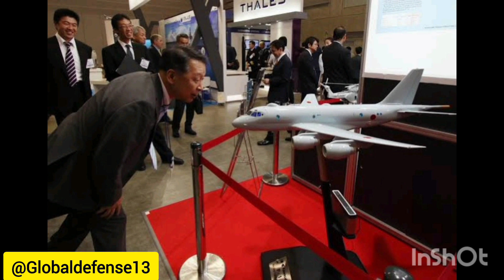Japan to export the next generation Fighter jets & military weapons